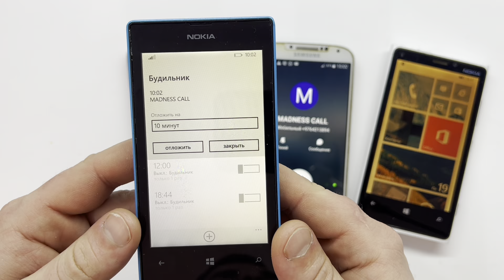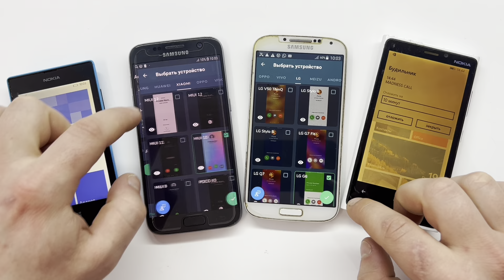Gefälschter und Echter Anruf Nokia Lumia 920, Samsung Galaxy S4, Samsung Galaxy S7, Nokia Lumia 520